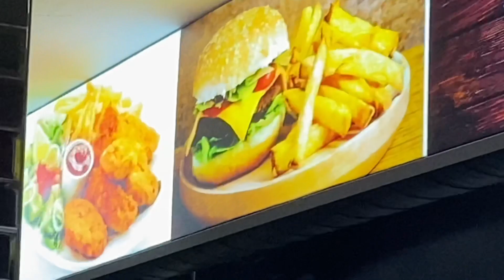Arabischer owner meets Filipina Vlogger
In eine Ort heißt Goch NRW Kreis Kleve habe ich zufällig hier im Mido Restaurant gelandet,hier möchte ich nur drinken u.Video drehen,dann kommt der Bezitzer Mido!

In a small City Name Goch NRW
Belongs to Kleve I accidentally goes to this Restaurant Mido.I just only want to drink and make a video but then the owner came.
English,Deutsch,Arabic language